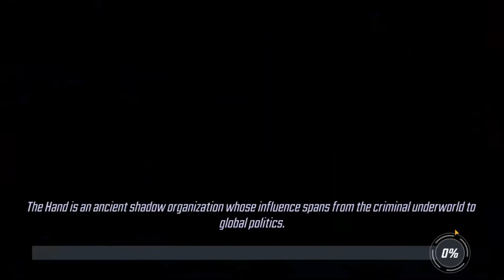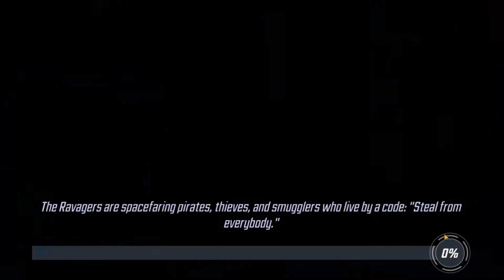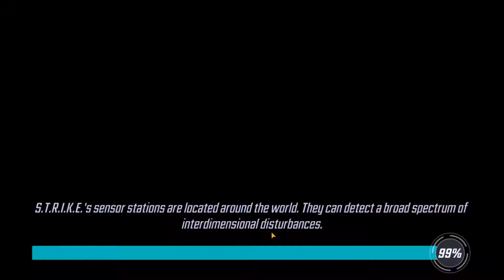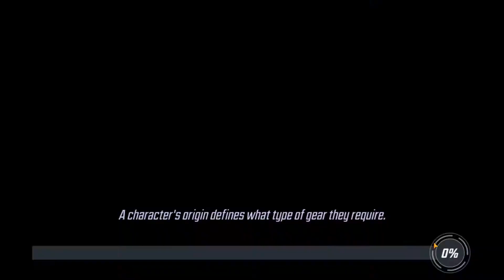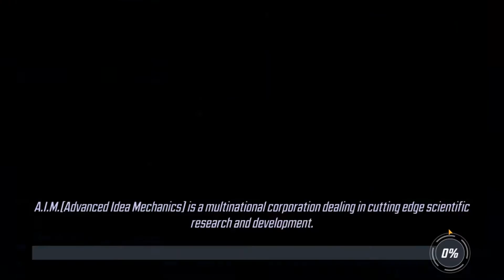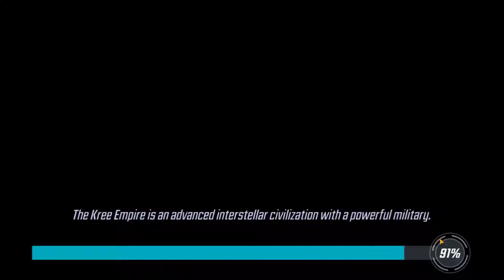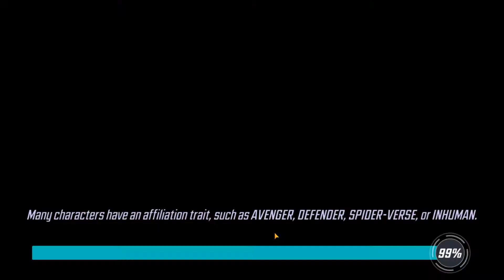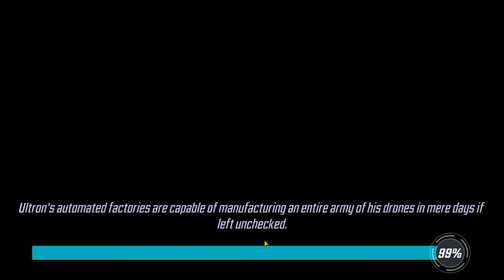[*/\*] Marvel Strike Force - TAKE FLIGHT (Earn KESTREL Shards) - Medium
Completing stages from 1 to 9 of TAKE FLIGHT (Earn KESTREL Shards) Event on Medium Difficulty.